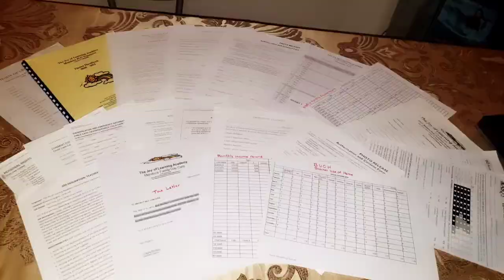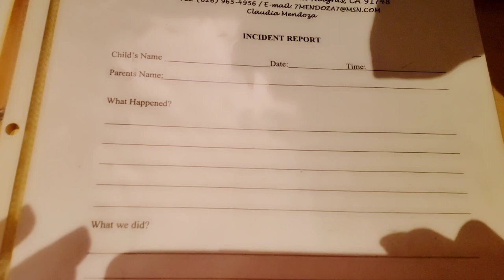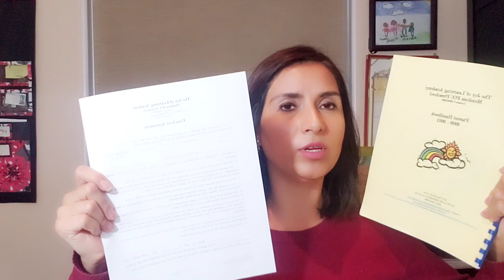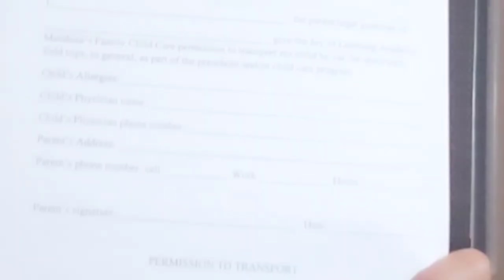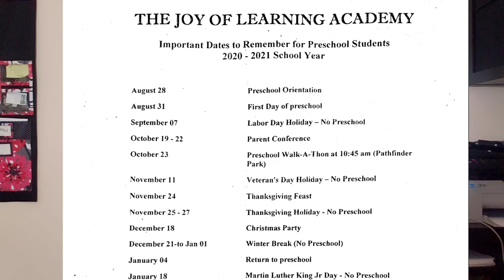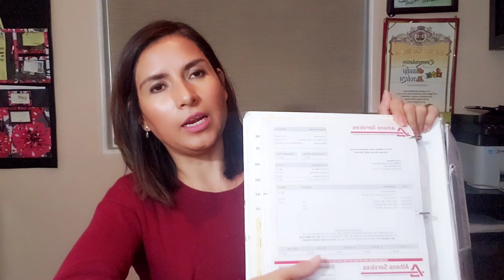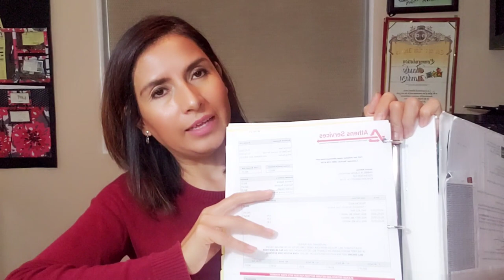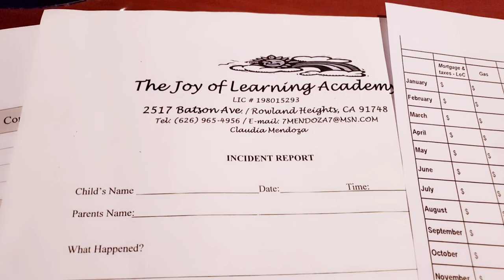Como Administrar tu Guardería en Casa Eficazmente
En este video les comparto como manejar y organizar tu guardería de cuidado de niños en casa eficazmente. En estos 24 años trabajando con niños y administrando mi preschool y daycare he creado mi sistema para poder organizar y manejar mi programa efectivamente.
Soy maestra de preschool, tengo mi Site Supervisor Permit y soy Mentor Teacher.
Me gusta compartir para poder hacer la diferencia no solo en mi programa pero afuera.
Tengo mis formas disponibles en formato editable que las estoy facilitando a un costo muy bajo para ahorrarles tiempo, dinero y esfuerzo.
Para ordenar me pueden escribir a
Claudia Mendoza
Formas Disponibles:
Daycare Annual budget $15
✅Manual para padres $40
✅Acuerdo de guardería $15
✅Descripción del puesto $15
✅manual de voluntarios $25
✅solicitud de empleo$10
✅Permiso para transporte $7
✅Permiso para foto y video $10
✅Entrar y salir con control de temperatura $10
✅Asistente de Evaluación $12
✅Manual del empleado $45
✅Empleo a voluntad $6
✅Uso comercial de la vivienda $18
✅Carta para Impuestos $8
✅Registro de pago por niño $10
✅Hoja de tasas de matrícula para guardería $ 8
✅Tasa de matrícula para preescolar $ 8
✅Paquete de recaudación de fondos $20
✅Logotipo de empresa $45
✅Calendario anual $5
✅Fechas importantes mensuales para recordar $5
✅Ouchy reporta $6
✅Registro de simulacros de emergencia $6
✅Solicitud de preinscripción $ 6 (puede usarse para sus padres interesados ​​o lista de espera)
✅Encuesta de Participacion de Padres
✅Comentarios Para padres en forma de survey
Coaching grupal $20 por hora
Tutoría privada $ 50por hora  ($45 first time)
Consultoría de negocios disponible
Si no tiene conocimientos de usar muy bien la computadora o necesita ayuda para escribir, puedo personalizarlos por un costo adicional.
Les deseo a todos excito en su negocio.

Favorite Amazon favorite items